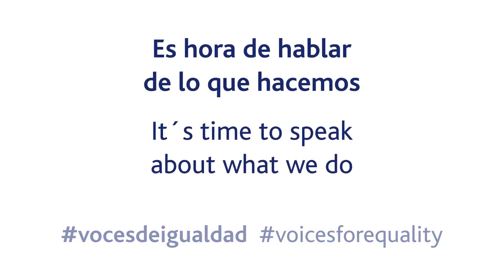Nahela Munguia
Nahela Munguia, subdirectora de PMO en Ikusi México, nos cuenta su participación en el Programa Liderazgo.

Es hora de hablar de lo que hacemos. Siete compañeras de diferentes áreas de Velatia nos cuentan qué estamos haciendo para conseguir una sociedad y una compañía más igualitaria.

Nahela Munguia, Deputy PMO Manager at Ikusi México, tells us her participation in the LEAP Programme.

It´s time to speak about what we do. Seven women colleagues from different areas of Velatia tell us what are we doing to achieve a more equal society and company.